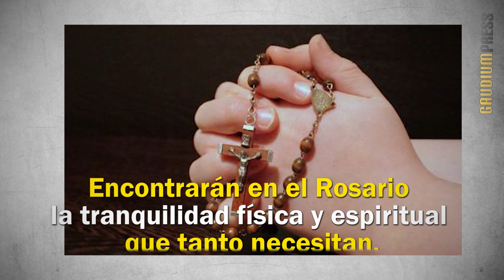Recitación del Santo Rosario, un bien espiritual inigualable - Gaudium Press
Un bien espiritual inigualable. El rezo del Santo Rosario, recomendado por Nuestra Señora en Fátima, es benéfico para los que acogen esa práctica. Inclusive para su salud.